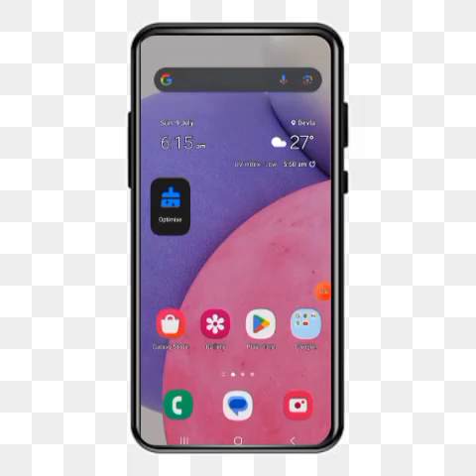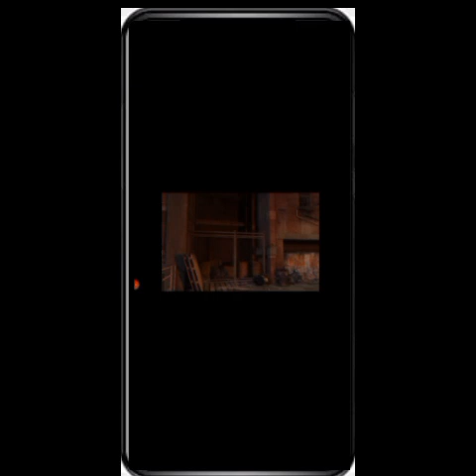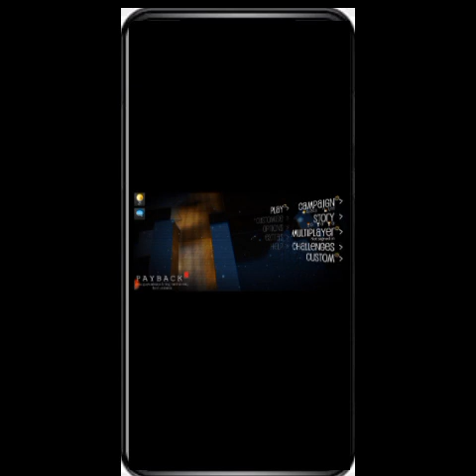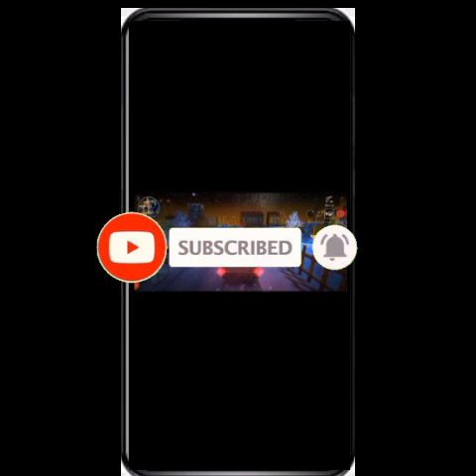payback 2 gameplay and review 😎😎😱gaming gta5 tecnogamerz ‎@S4SIMPLECITY